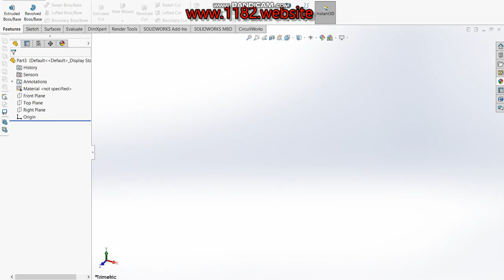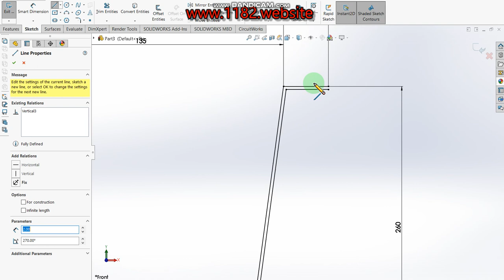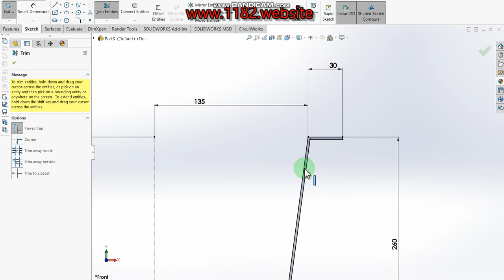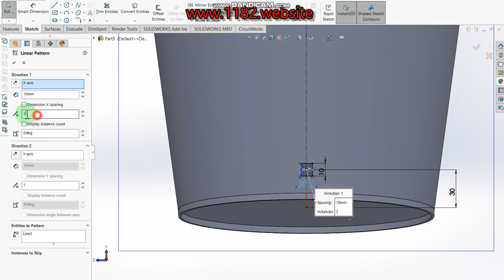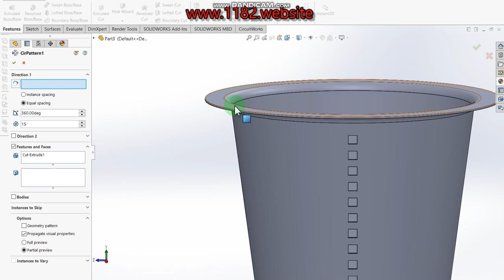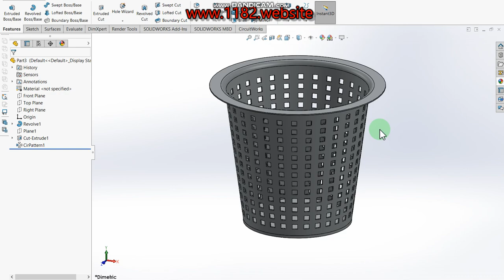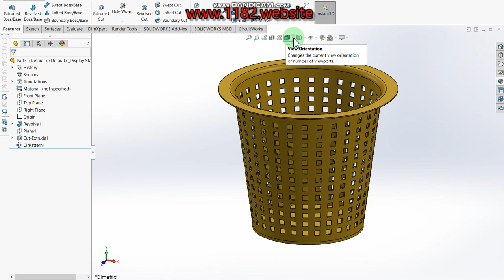Dustbin 3D Model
Hello friends, today I will be showing how to make a 3D s Bar Stool in Solidworks.  This tutorial explains it step by step in detail so it is easy to follow at any level.